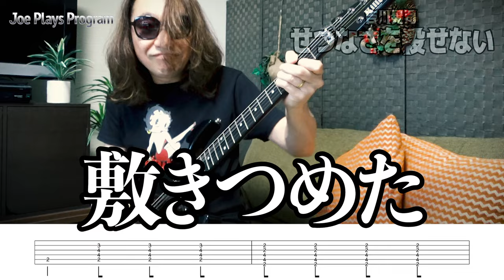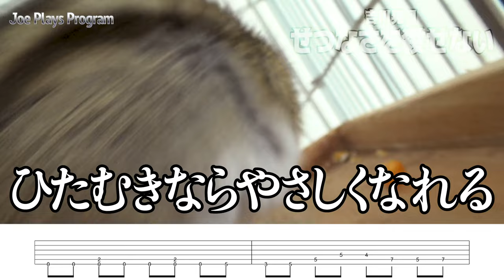吉川晃司『せつなさを殺せない』若かりし青春時代の名曲を弾いてみた【ギター 初心者 大人 練習曲 TAB】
吉川晃司さんの『せつなさを殺せない』TAB譜付きでアップです♪
ずーっと昔の若かりし頃から機会があったら弾いてみたいと思ってましたが、ついにその時が来たようですｗ

ワシ流解釈による耳コピ再現プレイ＋採譜ですので実際とは異なる部分があるとは思いますが、ナマ温かく見守りながら参考にでもしてくださいね♪
ちなみに…何気にギターソロが鬼速激ムズ要注意です。ワシもなまら練習しましたｗ

この動画アカウントでは、アイドル・懐メロ・メタル系などジャンル問わず「弾いてみた」しています。（リクエストこれば耳コピしてTABつけてます）少しでもギターを練習中の皆様の参考になれたら幸いです（楽器業界の人間としてそこを目的にがんばっています）

サブチャンネルでは食と酒のゆるゆるVLOGを配信中です。